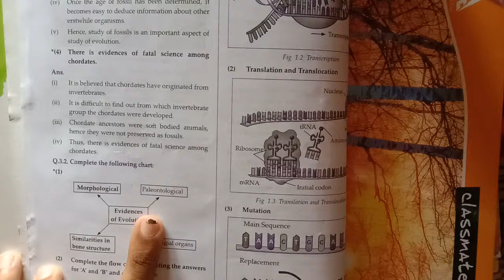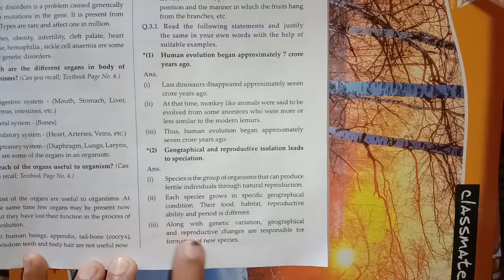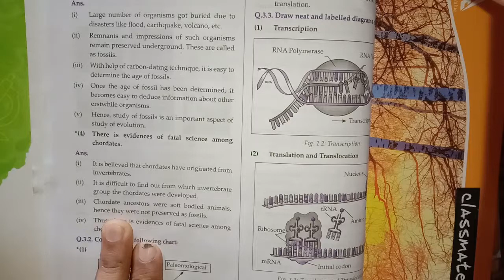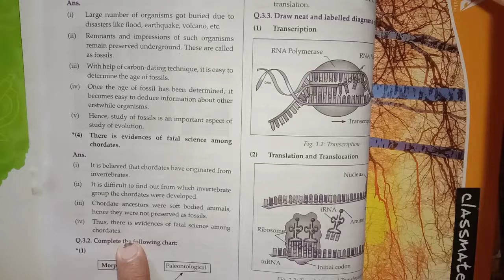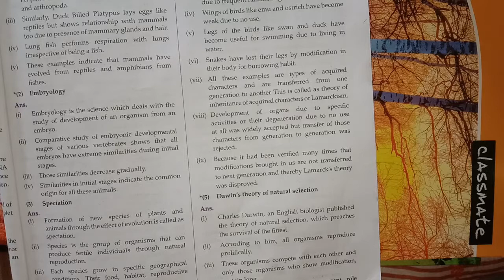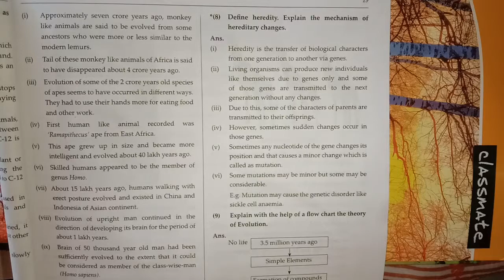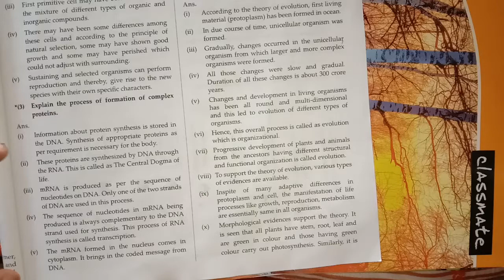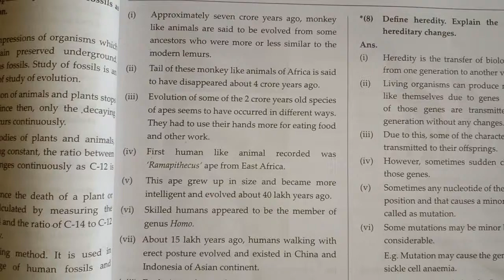Heredity and Evolution || Q/A || Science and Technology || Part 2 || Class 10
Heredity and Evolution || Q/A || Science and Technology || Part 2 || Class10